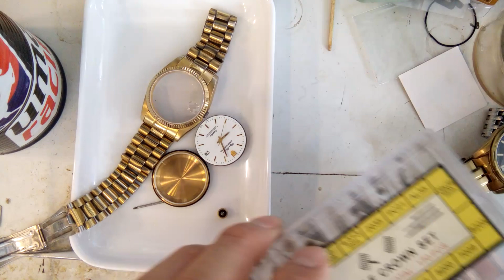thay ti-núm vặn ren cho đồng hồ Olympianus tự động # ZALO 0977.362.814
thay ti-núm vặn ren cho đồng hồ Olympianus tự động